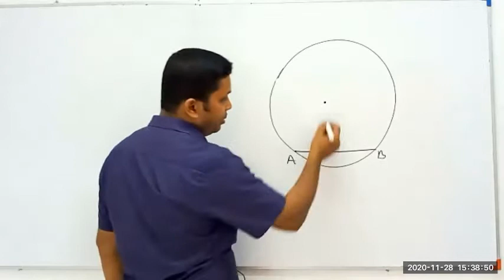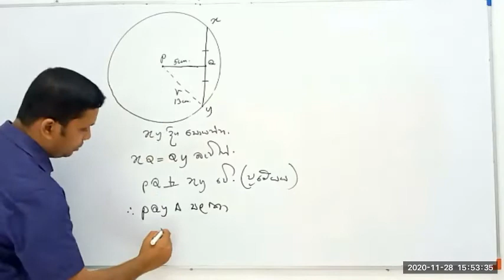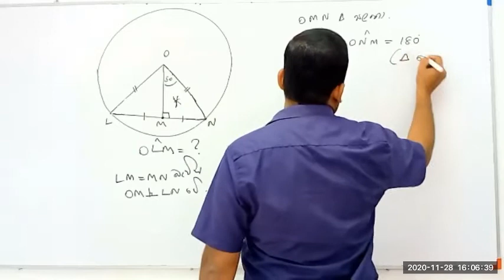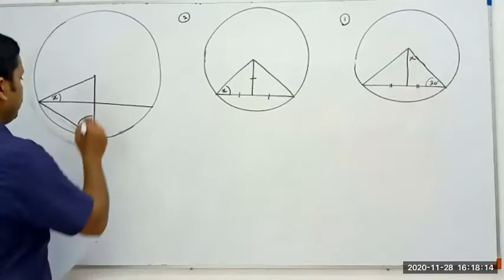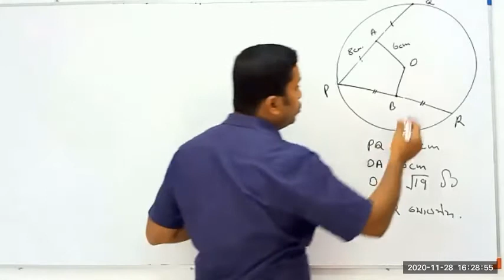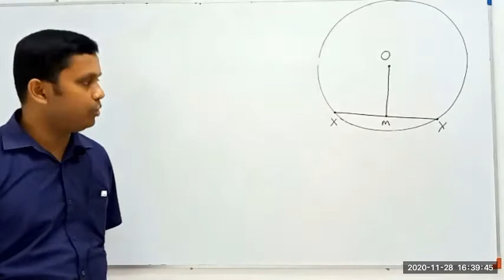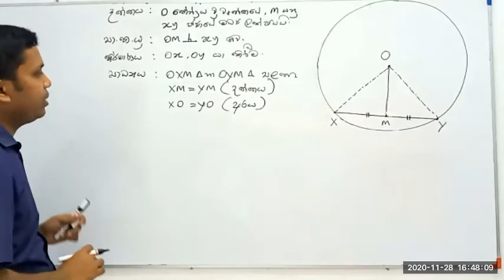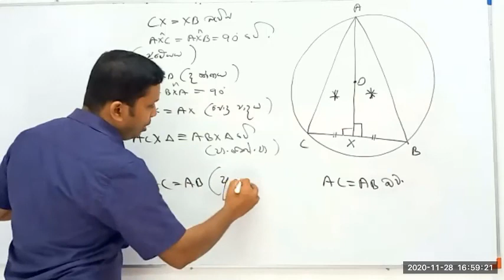Wurthayaka Jya - 10 shreniya - part 1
wurthayaka jya 10 wasara